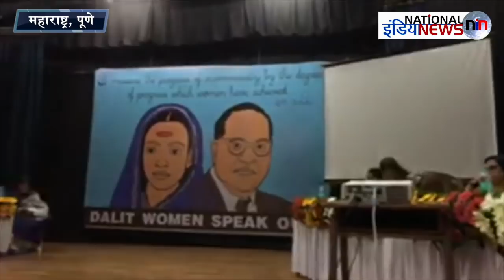डॉ मनीषा बांगर का मनुवाद पर हमला/ DR. MANISHA BANGAR SPEECH ON Women's Empowerment